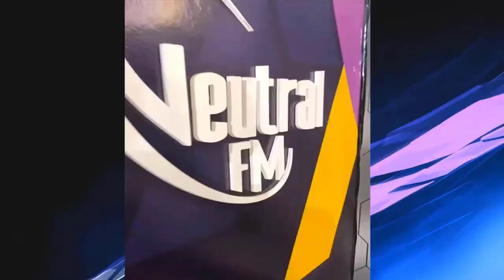JUAN CAMILO NOS HABLA DE LAS MARCAS MÁS CONFIABLES DE VEHÍCULOS / EN3LAZADAS